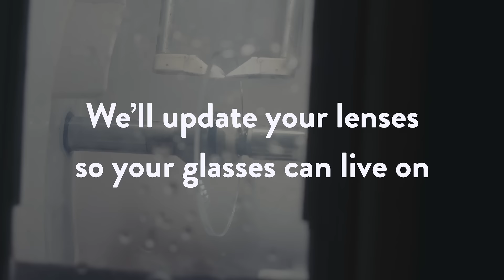Eco at IOLLA